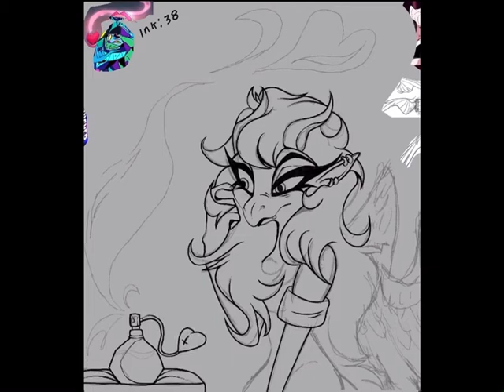Helluva Boss/Hazbin Hotel OC speedpaint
Sources used:

Procreate
CapCut